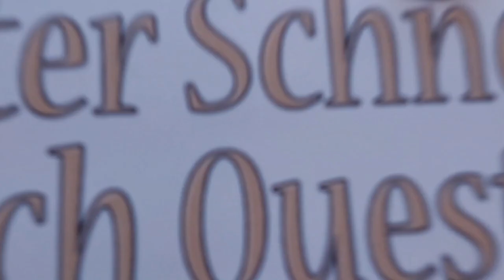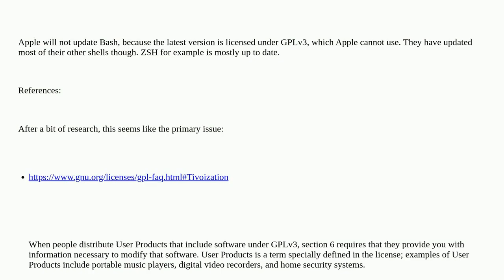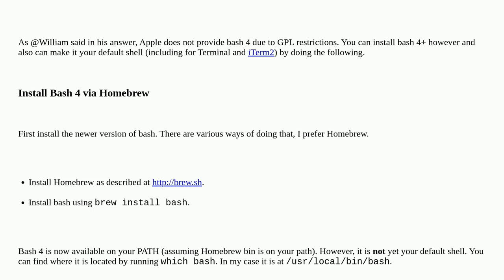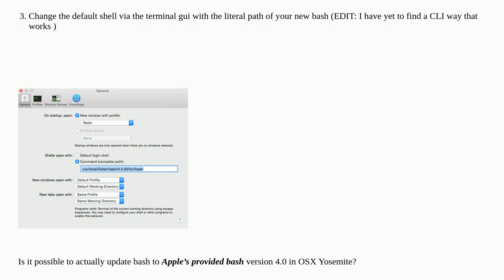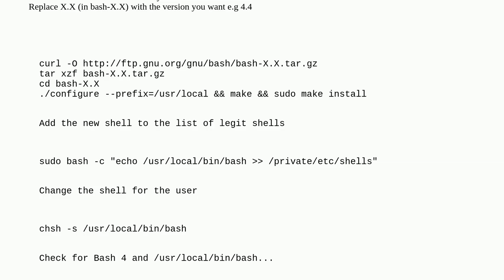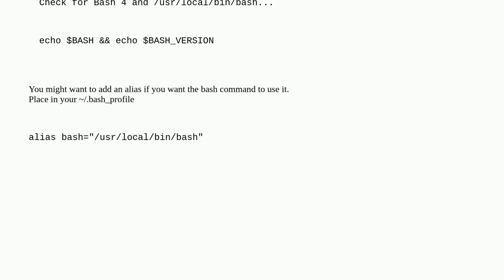Apple: Update bash to version 4.0 on OSX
Update bash to version 4.0 on OSX

A special thanks goes out to the community

  macos bash command-line terminal